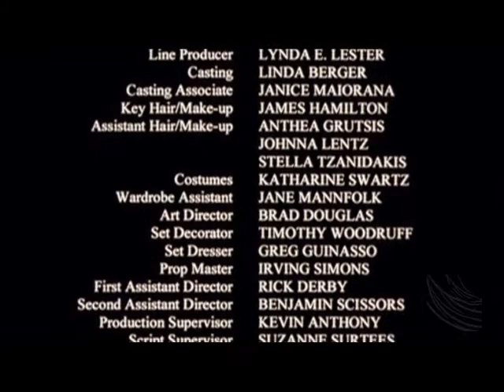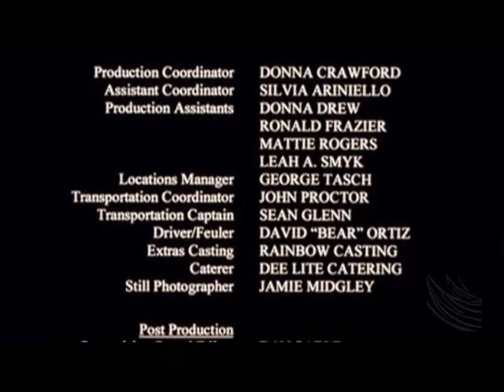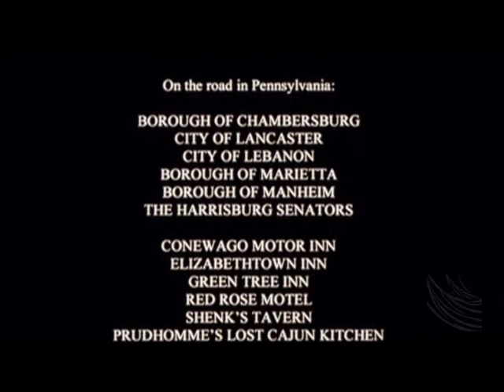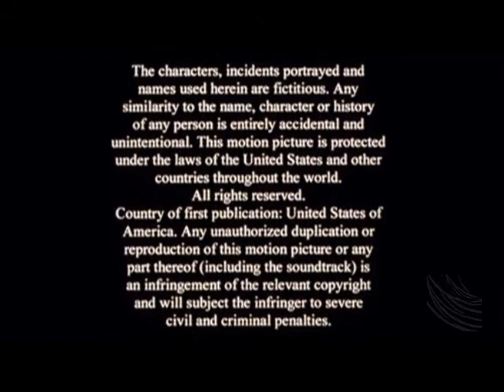DM Pt 7